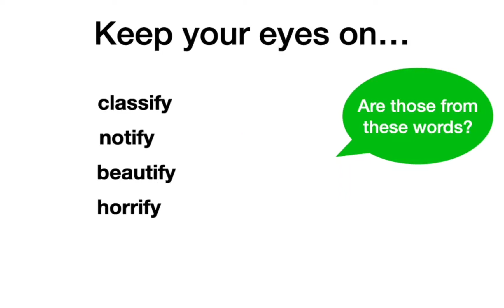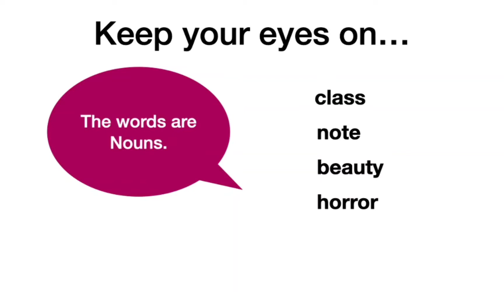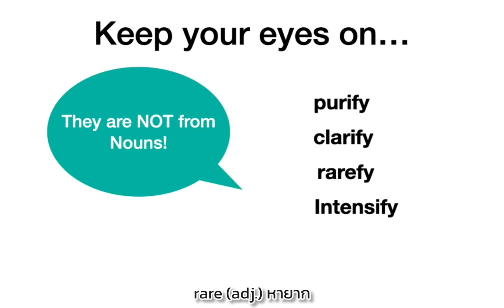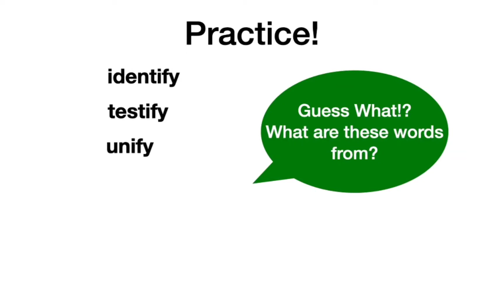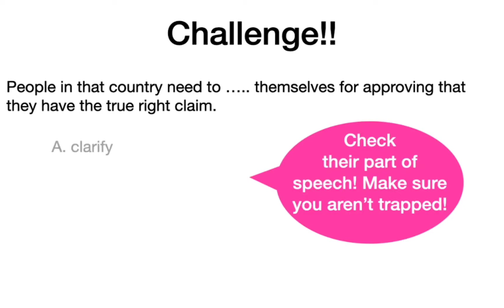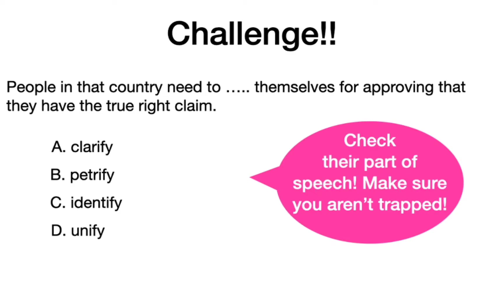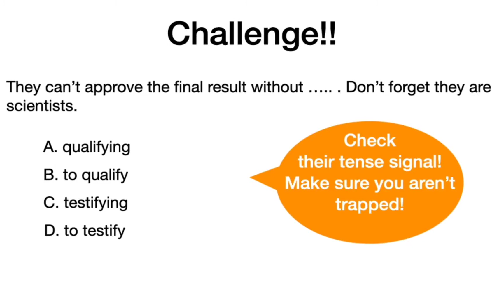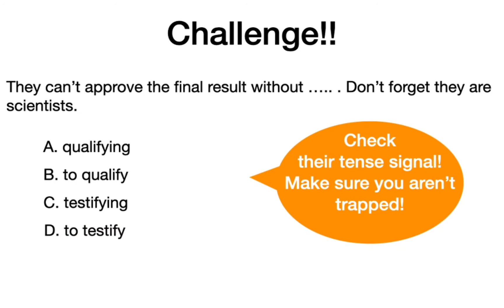ภาษาอังกฤษดิ้นได้ EP.10 Sufiixes -fy -ify เจอเมื่อไหร่ต้องอ๋อ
แนะนำแพลตฟอรฺ์มเรียนออนไลน์ในยุคโควิด-19
ที่เรารวมทุกอย่างของ EMMS  ไว้ในที่เดียวแล้ว